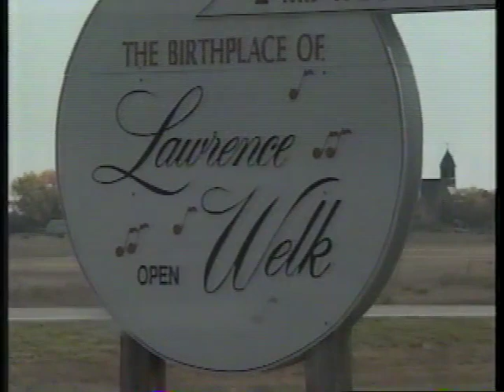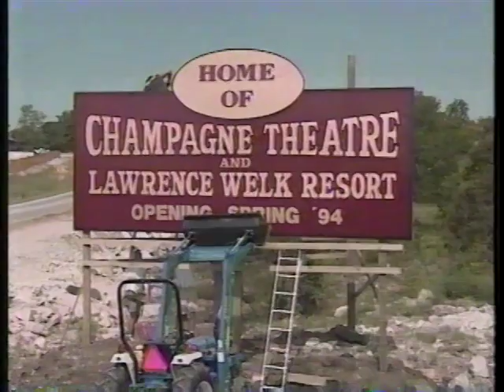Lawrence Welk Show - Welk Favorites 1977 - son Larry Welk intros the show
Lawrence's son, Larry, introduces the show and pays tribute to his father. The original show was first broadcast on January 22, 1977; I believe the video recording you see here was made not made not long after Lawrence's death.  The video quality suffers some from the old VHS recording and digital transfer, but the audio is still pretty good. Sorry for the abrupt beginning and ending - some of the show was cut off on the video recording.

1 - Calcutta: orchestra -  Bobby & Cissy dance
2 - Georgia on My Mind: Tom Netherton with Bob Smale at the piano
3 - Winchester Cathedral: Bob Lido
4 - Tico Tico: Myron Floren on accordion with orchestra
5 - Yellow Bird: Cissy, Jamie, Norma, Anacani, Ava, Gail, Sandi, Mary Lou
6 - Tea for Two: danced by Arthur Duncan (Did you know this was the most performed song on the Lawrence Welk Show?)
7 - All the Things You Are: Kathie Sullivan with Bob Smale at the piano
8 - Parlez-Moi d'Amour (Speak to Me of Love): Jimmy Roberts & Kathie Sullavan
9 - Tie a Yellow Ribbon 'Round the Old Oak Tree: Ken Delo
10 - The Beer Barrel Polka: Myron Floren on accordion with the Semonksi Sisters
11 - Misty: Dave Edwards on saxophone with orchestra
12 - Moon River: Norma Zimmer
13 - Baby Elephant Walk: danced by Bobby Burgess & Cissy King with Mary Lou & Jack (in animal costumes)
14 - By the Time I Get to Phoenix: Ava Barber
15 - Let It Be Me: Guy Hovis & Ralna English
16 - Gentle on My Mind: Bob Smale at the piano with orchestra
17 - Peg O' My Heart: Joe Feeney with Myron Floren on accordion
18 - Maria Elena: Anacani with Neil Levang on guitar
19 - Somewhere My Love (Theme from Dr. Zhivago): orchestra